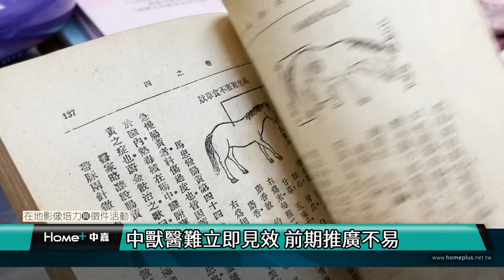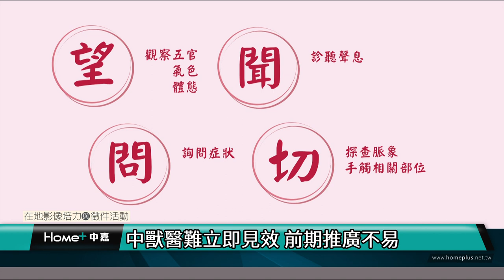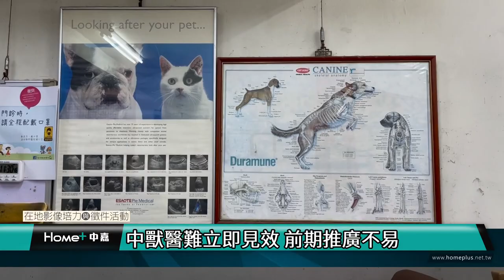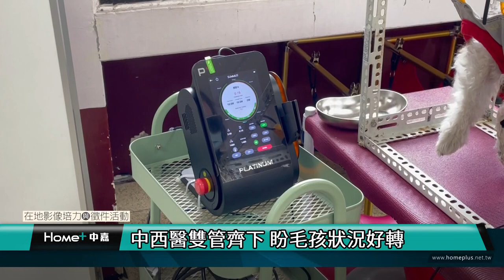台北｜公民｜寵愛毛小孩 狗狗也能看中醫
(中嘉新聞 校園記者 陳雨妮、楊雅筑／台北採訪報導)
寵物中醫學早在15年前的中國便開始萌芽，而在台灣，中華亞太小動物中醫學會也開始和中國的鄭州農牧專科學院進行傳統中華獸醫醫學（以下簡稱中獸醫學）上的交流。獸醫經典著作《元亨療馬集》中記錄，其實早在明朝時代古人便開始以傳統中華醫學為經濟動物進行診療，而隨著時代的演進及醫療的進步，現今許多獸醫師也會去鑽研中獸醫學，並為小動物進行中醫診斷。

中獸醫學剛在台灣萌芽時不被太多飼主所重視，甚至在推廣時也碰到瓶頸，中華亞太小動物中醫學會執行長蔡承郁說：「過去獸醫界治療的方式以西醫為主，很少人認識或聽聞過中獸醫學」，因此他們後來成立中華亞太小動物中醫學會，為的是讓更多台灣的獸醫師了解、學習、並推廣中獸醫學給飼主認識。

他分享，中獸醫學是易學難懂，要學習、理解的東西很廣泛，要花上非常多的心思及時間才能成為集理論及應用於一身的中獸醫師，加上當時許多飼主並不完全相信中獸醫學的診療方式，因此有些中獸醫學專科醫師就會感到灰心，能堅持下去的獸醫師也屈指可數。

蔡承郁說，多數飼主認為，中醫是屬於慢性治療或調理身體的方式，西醫則是治療急症，因此不管看診的對象是人或是小動物，比起中醫多數人更會選擇以西醫的方式治療。

他表示，當寵物遇到重症或是疾病時，多數飼主第一時間會先帶去西醫診所治療，若是治療後效果不彰，他們才會去思考是否要讓寵物接受中醫治療，也是在這種情況下，才有越來越多飼主慢慢接受並採用中醫治療方式為寵物治病。

現今越來越多飼主會讓寵物以中獸醫學的方式看診，而被飼主帶去中醫診所看診的寵物，多是年老、行動不便或患有慢性病，為了不讓寵物在晚年承受更多的病痛及西方醫療儀器上的傷害，許多飼主會讓寵物接受中醫的治療方式，像是針灸、敷草藥、喝中藥、或是推拿，除了治療疾病，更多的是幫牠們補強、保養身體。

台大動物醫院復健及整合醫學科主任劉金鳴說明，有許多行動不便的動物在受過西醫的治療後，仍然沒有辦法自行站立或走動，但是在經過中獸醫學中的針灸治療後，有70%~90%的動物能夠再站起來。他也說：「有些症狀以西醫的方式治療，並沒有辦法完全康復，甚至副作用也會出現」，但若是以針灸或是吃中藥的方式治療，多數案例都會有所改善。

劉金鳴補充，中獸醫學並不是全能，若碰到結構性的問題如骨折，就無法單純靠針灸治療。西方醫學會直接突破並解決問題，它的強項是在診斷病情，而傳統中華醫學則是輔助的角色，它能夠讓身體機能補強，並抵抗外來的病源。

他分析兩者的差異，並說明兩者無法替代掉彼此的重要性，不管是腫瘤或是癌末的案件，非常多的症狀是必須透過中西醫整合來治療，經過西醫精準的診斷，再以中醫的方式治療或補強，效果會非常顯著，而這也成為未來的趨勢。

中醫講究長期調養，短時間內是看不出效果的，古人曾說傷筋動骨一百天，如果飼主以三分鐘熱度帶寵物看診，效果可能會不明顯，所以醫生們建議民眾除了要中西醫雙管齊下，更要長時間配合治療，這樣才有助於改善寵物身體狀況。